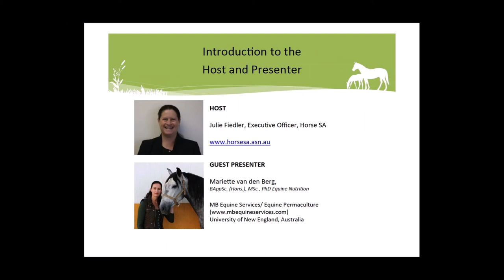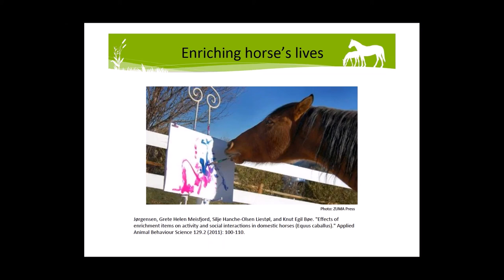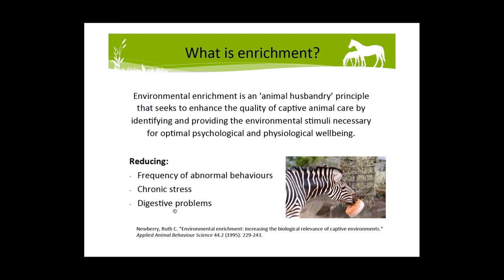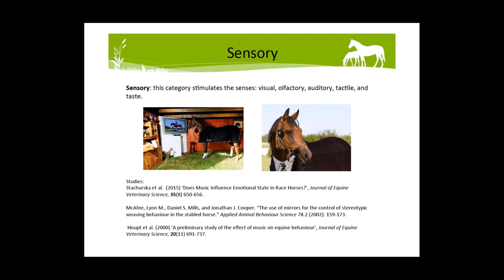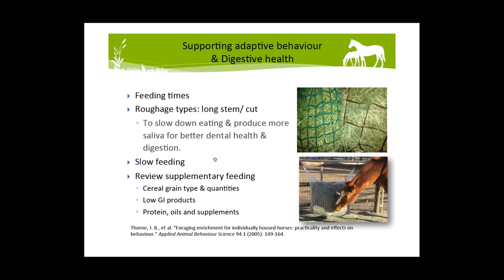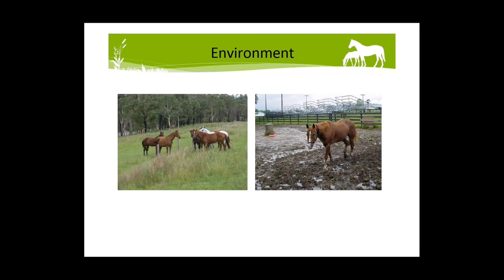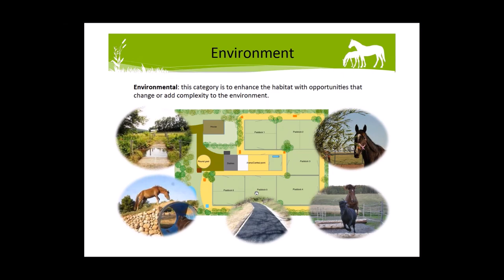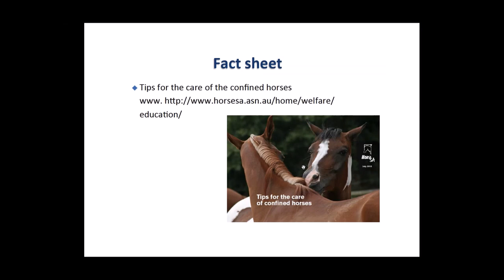Enriching Horses Lives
‘Enriching horses lives’ with Mariette van den Berg of MB Equine Services.

Thank you to the NRM Adelaide & Mount Lofty Ranges for supporting this event.